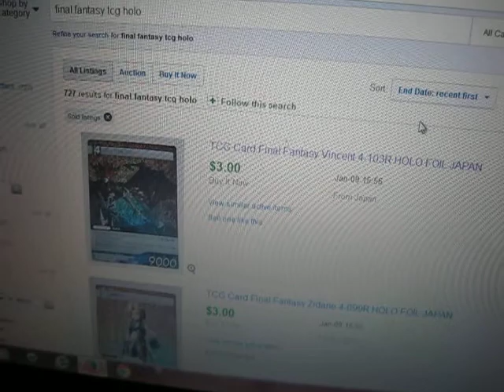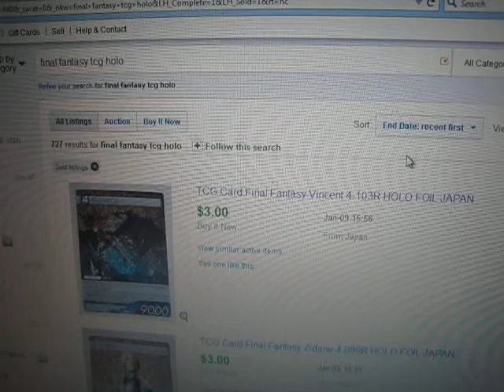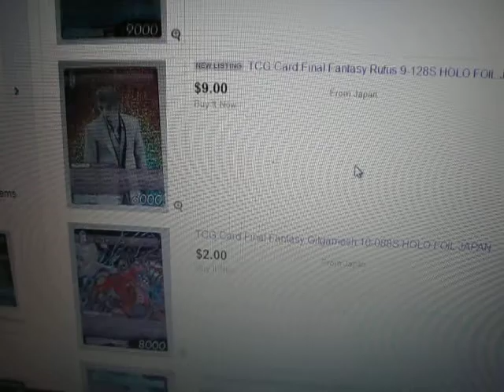TCG Update...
great news...i need another job quick...